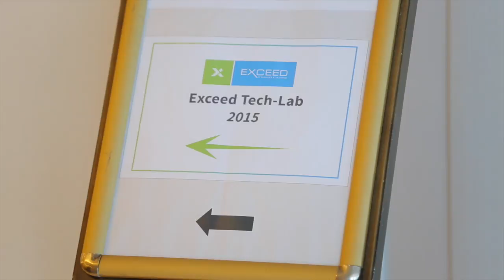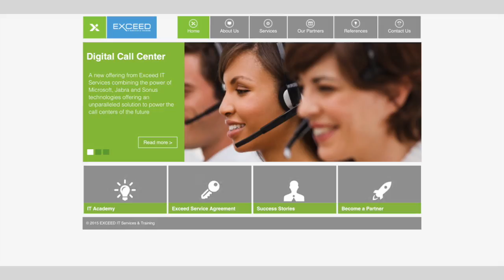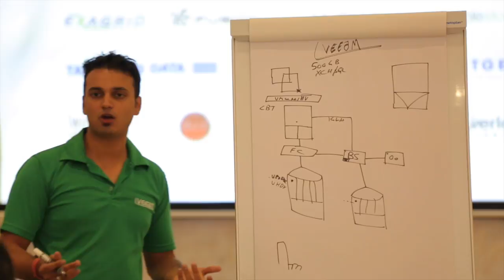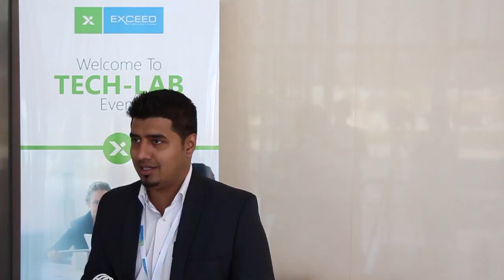Exceed Tech-lab 2015 - Partners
Watch what our partners have to say about Exceed and our annual roadshow - Tech-lab 2015!